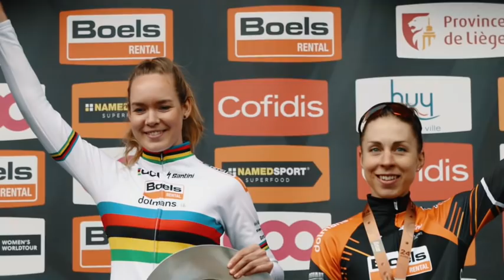On the Road with Annika Langvad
Can Annika Langvad conquer the Ardennes? Yes. Yes, she can.